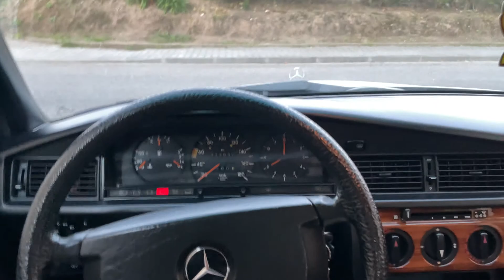Mercedes 190D - Morning Start [OM601]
Yet another video of me starting my 1990 190D’s engine in the morning, because why not? 😅